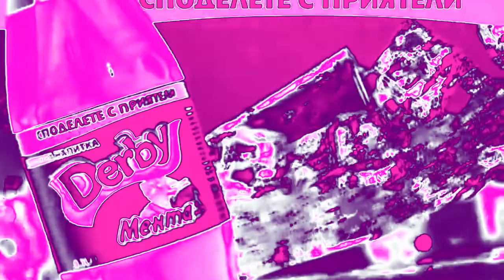4 New Effects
A.K.A Derby Carbonated Drink 330ML In 4 New Effects

Effects:
1. ChordFlip
2. Harp Vocoder 1.5
3. Royal Pink Flanged Saw
4. TESVM681's Very Cool Effect